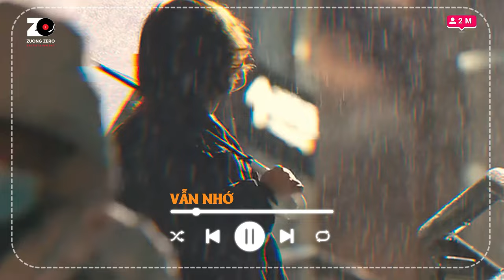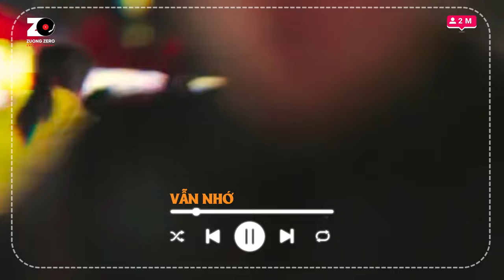Mashup 8x 9x 2024 - Mashup Vpop Hay Nhất Mọi Thời Đại - Mashup 2025 Nhạc Trẻ Top 100 TikTok Hay Nhất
📸 NGUỒN ẢNH: Sưu Tầm

Chọn lọc mashup các ca khúc nhạc trẻ 8x9x đi theo năm tháng. Các ca khúc được phối phại theo một phong cách riêng chill nhẹ nhàng, những bản nhạc mashup tik tok đang hot nhất 2023 . Kênh chọn lọc những bản nhạc trẻ hay , nhạc mashup tik tok gây nghiện , những bản nhạc mashup chill để phục vụ mọi người thư giãn sau những giờ học tập và làm việc mệt mỏi !
Cùng nhau thưởng thức các giai diệu vi vu dễ ngủ này nhé !!!

Phòng Thu Âm Hà Nội - ZuongZero Studio.
Chuyên thu âm, quay MV, phối beat, sáng tác ca khúc...dành cho tất cả những người yêu ca hát muốn cover, ca sĩ muốn phát hành sản phẩm, nhạc sĩ cần hòa âm phối khí, nhạc công cần thu nhạc cụ, cá nhân doanh nghiệp cần sáng tác bài hát, MC, người dẫn truyện...

• Bạn có khả năng ca hát, sáng tác cần hỗ trợ sản xuất.
• Bạn có sản phẩm âm nhạc hay mà chưa có kênh phát hành, để cùng hợp tác mang lại hiệu quả doanh thu, danh tiếng.

Địa chỉ : 14 ngõ Tô Hoàng, phố Bạch Mai, Cầu Dền, Hai Bà Trưng, Hà Nội

★ Mọi sản phầm trên kênh đều được độc quyền của Zuong Zero Entertainment, đề nghị cá nhân, tố chức không reup. Xin cảm ơn
© Bản quyền thuộc về Zuong Zero Entertainment và METUB Network
© Copyright by Zuong Zero Entertainment and METUB Network
© Được cấp phép sử dụng tác quyền bởi VCPMC hợp đồng hợp đồng số 105/2020/HDQTGAN/MR Ngày 02/03/2020 và phụ lục số 12 ngày 06/04/2022